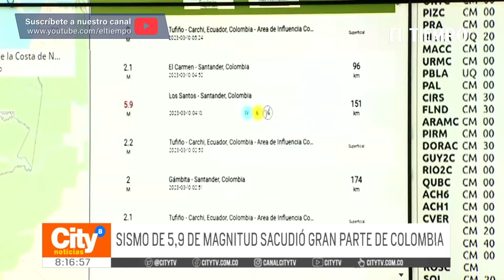¿Qué hacer en un temblor? | El Tiempo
Después de dos temblores de hoy en el país, queda la pregunta, ¿Sabe usted qué debe hacer en estos casos? ¿Aún cree seguro ubicarse debajo del marco de las puertas o en el denominado "triángulo de la vida"?. Les contamos la forma correcta para actuar en estas emergencias.